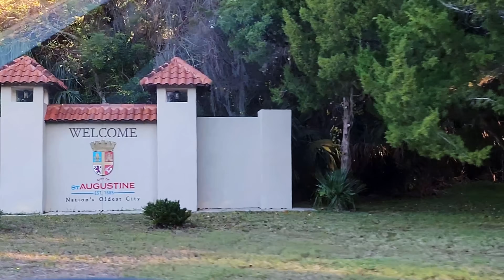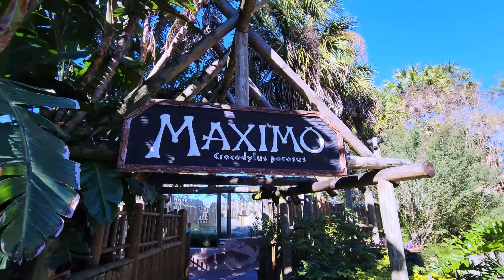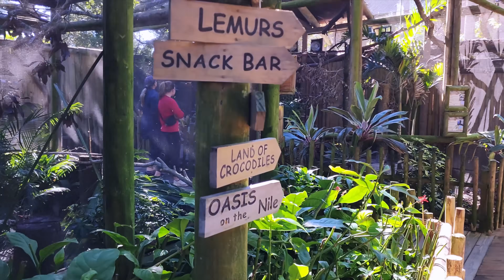St Augustine Alligator Farm's thrilling zip line attraction, Crocodile Crossing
Having opened on May 20, 1893 the St. Augustine Alligator Farm Zoological Park is one of Florida's oldest continuously running attractions, . It has 24 species of crocodilians, and also a variety of other reptiles, mammals and birds join us as we Zip through the treetops and conquer aerial obstacles above the park with live alligators and crocodiles under under our feet.